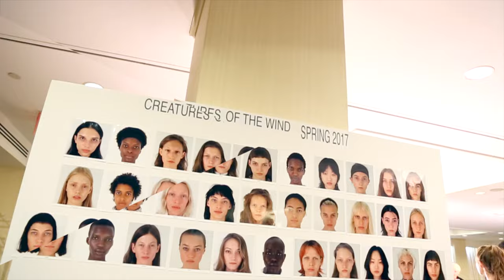New York Fashion Week S/S 2017 Backstage with Bumble and bumble and Creatures Of The Wind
Backstage at New York Fashion Week S/S 2017 ­ Hair by Bumble and bumble stylist Holli Smith for Creatures of the Wind